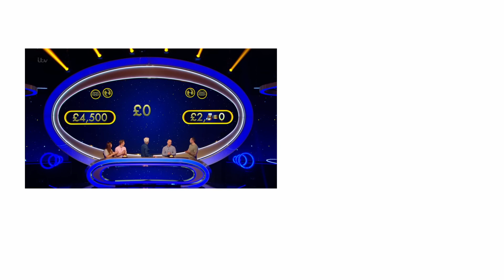5 Gold Rings | Stuart and Simon Are on Fire! | ITV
Stuart and Simon take on the Sydney Opera House for £2,500. They really are on fire! Catch up now on the ITV Hub